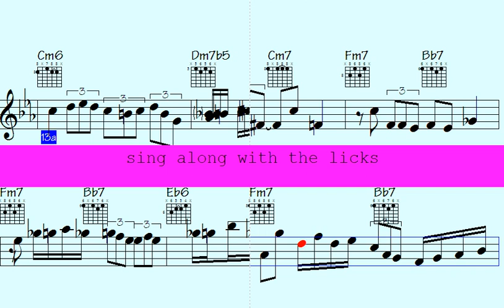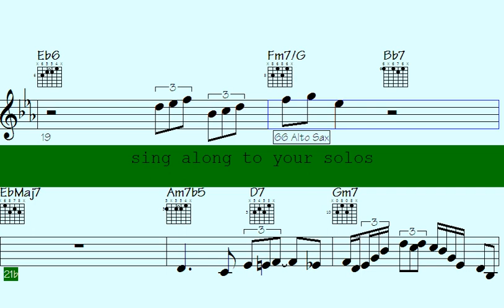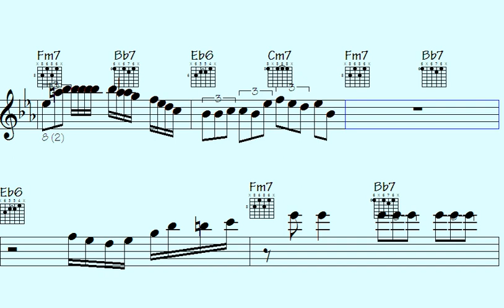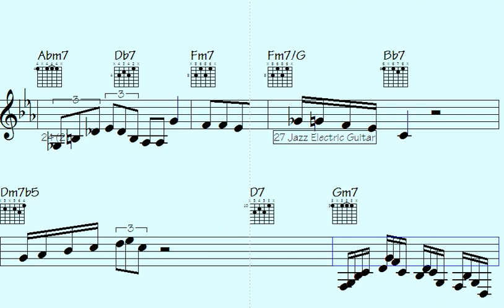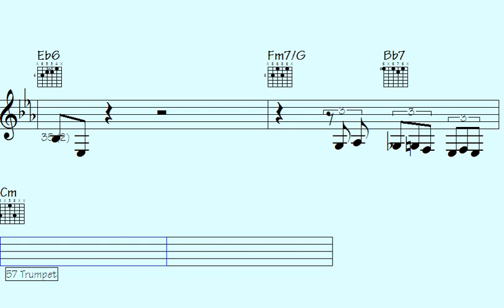exotic move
You've reached our limit of messages per 24 hours. Please try again later.

l2k 114-134